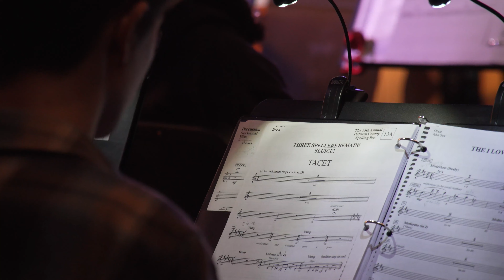Behind the scenes of:25th Annual Putnam County Spelling Bee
Produced by Courtney Kelley